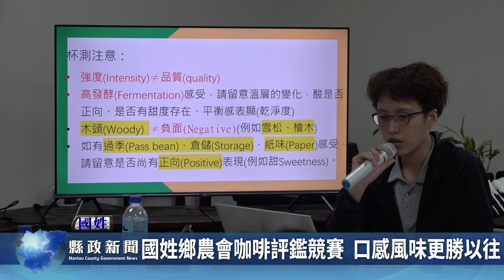國姓鄉農會咖啡評鑑競賽 口感風味更勝以往｜南投縣政新聞 2024.06.07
第13屆國姓鄉農會咖啡評鑑競賽，參賽件數更創新高！今年水洗組有37件報名，其它處理組別則50件參賽，主審陳婉甄指出，今年評鑑咖啡的水果香、花香濃郁，甚至柑橘性韻味都有提昇，微酸的口感也都很柔順，整體的品質都更勝以往。